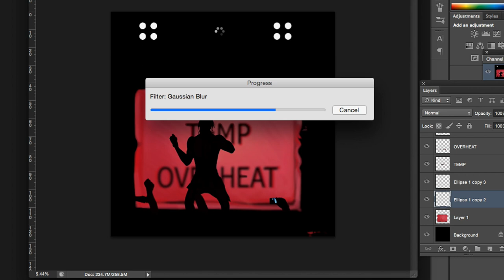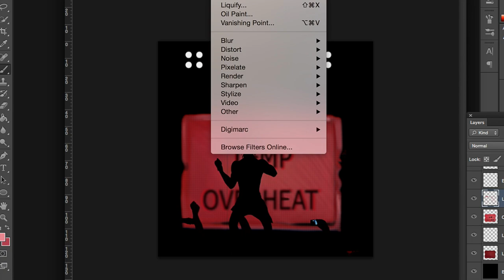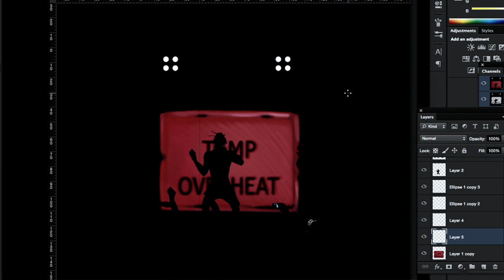Travis Scott Speed Painting video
Digital Painting by Upson Martin
Video Edited by Upson Martin